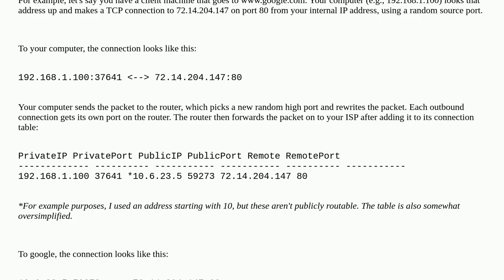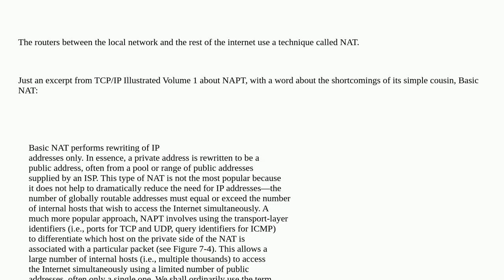How does Router know where to forward packet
A special thanks goes out to the community

  tcp router local forwarding packet